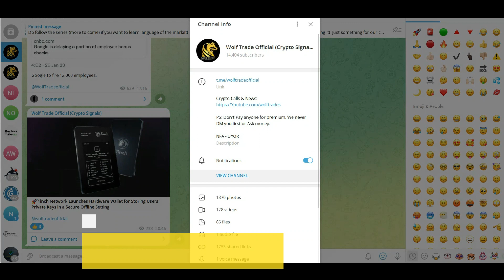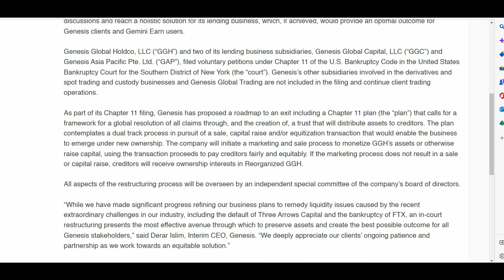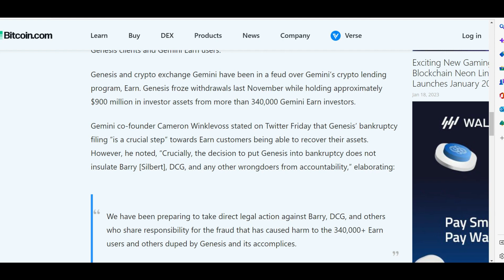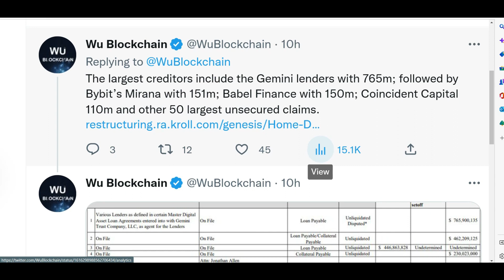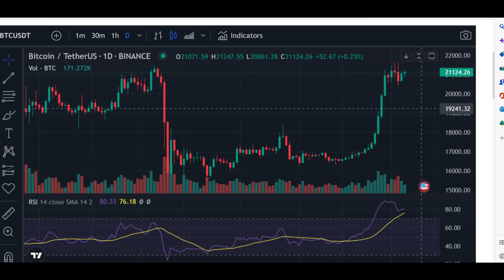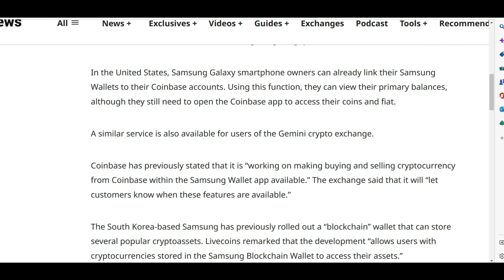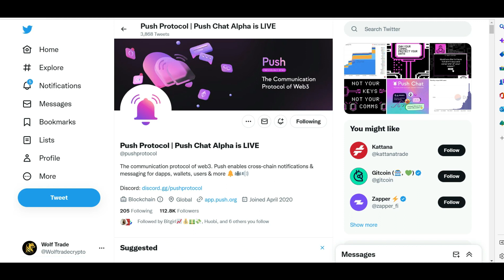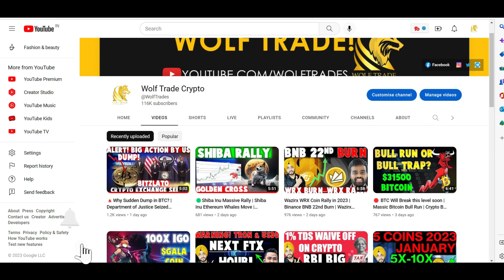🔴 Samsung Launches Crypto Wallet | Genesis Filed Bankruptcy | BTC Price Prediction | Crypto News